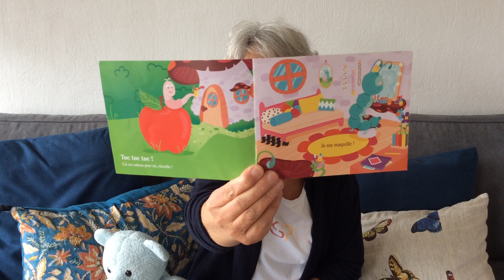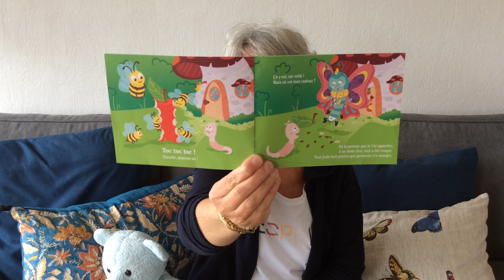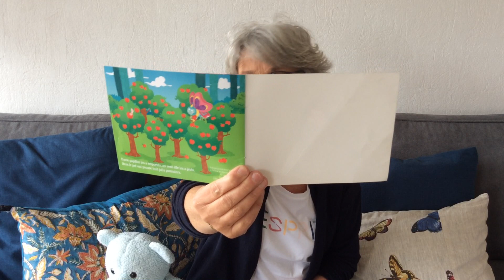Les histoires de Doudou Bleu - Episode 1 : Toc Toc Toc la chenille